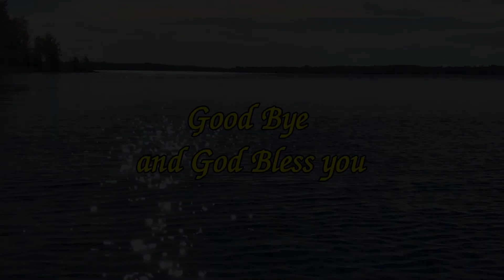Morning Prayer Friday 24th June 2022